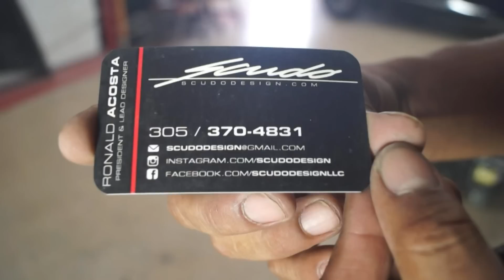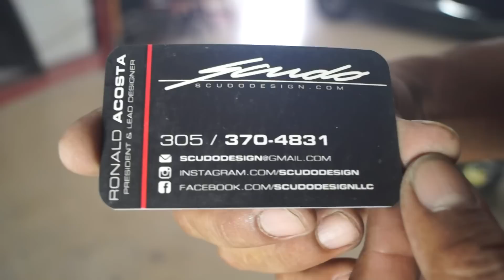Project Turbo RX8 part 47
Ronnie Acosta from Scudo Designs talks abut designing a custom body kit for the Project RX8 project car.